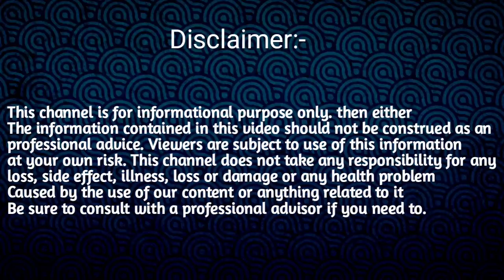Rakhi fol video 2023/বৃষ ৰাশি জুলাই মাহৰ ৰাশিফল ২০২৩/Monthly Horoscope 2023/Assamese daily Rashifal/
জুলাই মাহৰ ২০২৩ ৰাশিফল
বৃষ ৰাশি জুলাই মাহটো ৰাশিফল ২০২৩
অসমীয়া জুলাই মাহৰ মাহেকীয়া ৰাশিফল
mesh Rashi fol 2023 June month
June month Assamese Rashifal
astrology horoscope
Aji rakhi fol 1 July to 31 July 2023
Bengali Rashi fol 2023
2023 Assamese rashifal
New Assamese rashifal 2023
Indian astrology
Assamese astrology
Ajir Rashifol
Rashifol Assamese
অসমীয়া ৰাশিফল
Indian astrology
ajir Rashifal
2023 rakhi fol
assamese astrology
ajir Rashifal
Rakhi foll
Saturday Rashi fol in Assamese

Tags:- ajker rashifal 1 July to 31 July 2023
June month  2023rashifal 2023
may saptahik rashifal 2023
saptahik rashifal 2023
saptahik rashifal 30 June  2023
30 June 2023 ka rashifal
saptahik rashifal may 2023
sapthahik rashifal may 2023
pisces horoscope 2023
virgomay horoscope 2023
weekly horoscope 29 to 25  June 2023
dainik rashifal
rashifal today
aquarius june horoscope 2023
saptahik rashifal
daily rashifal
jupiter in taurus 2023
ajir dintur
ajir dintur rakhi fol assamese
ajir dintu rakhi fol
assamese daily rashifal today
assamese today rashifal
ajir dintur tatparya
ajir dintur tatpoijo
aji dintu rakhi fol assamese
aji dintu news live
ajir dintu rakhi
aji dintu rakhi fol
Assamese rashifol today
assamese rashifal today 2023
assamese rashifal indian astrology
today
tula rashifal assamese today
today assamese rashifal navagraha
centre
today rashifal dhanu rashi assamese
today rashifal makar rashi assamese
rakhi fol
rakhi fol ajir
rakhi fol today
rakhi fol ajir rashifal
rakhi fol assamese
rakhi fol aji dintu
assamese daily rashifal sd tips
today rashifal assamese mein
today rashifal assamese video